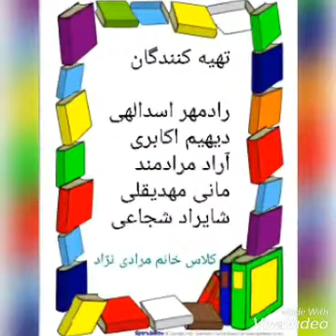روز جهانی کودک با دیهیم و رایان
روز جهانی کودک